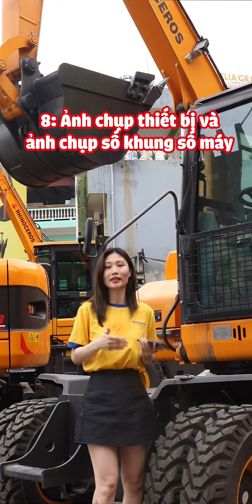Hồ sơ đăng ký biển số cho máy xúc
Xem các thông tin chi tiết về sản phẩm trên kênh Zalo của chúng tôi:

✓ Máy xúc bánh lốp Rhinoceros sử dụng động cơ của các hãng nổi tiếng của Mỹ, Nhật, Trung Quốc như: Cumins, Yanmar, Yuchai...
✅ Công ty CP XNK Máy công trình Nagoya Việt Nam
- Địa chỉ: Km17+200 QL5A, Lạc Hồng, Văn Lâm, Hưng Yên.